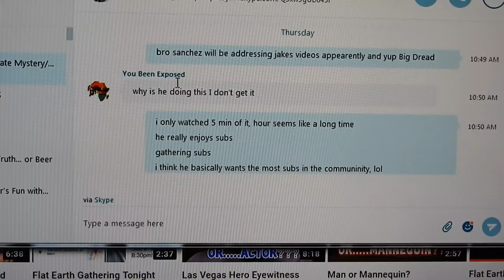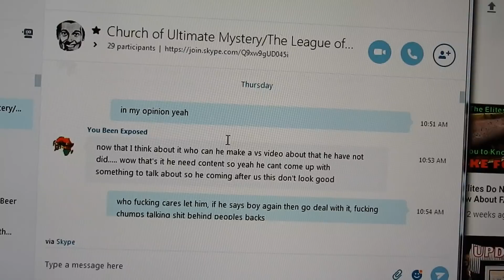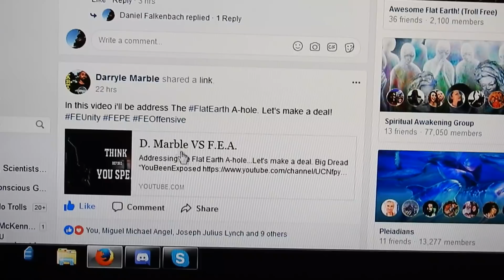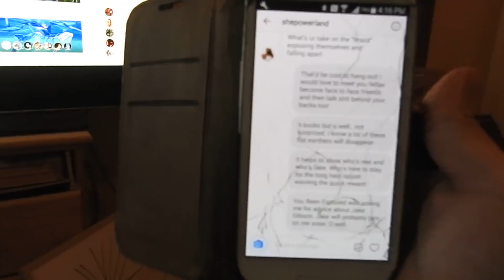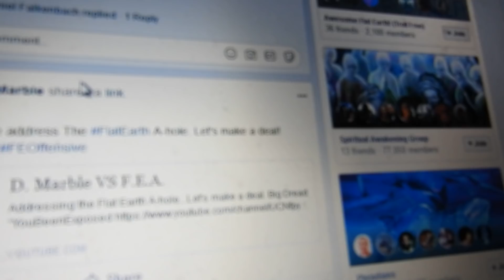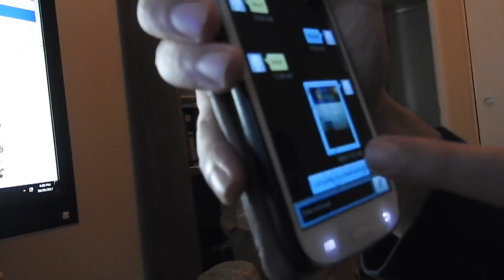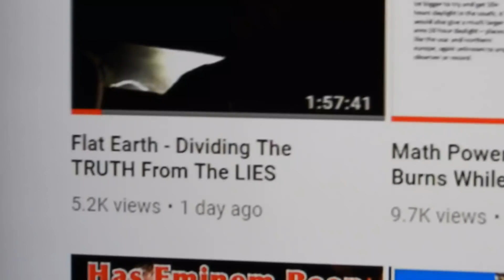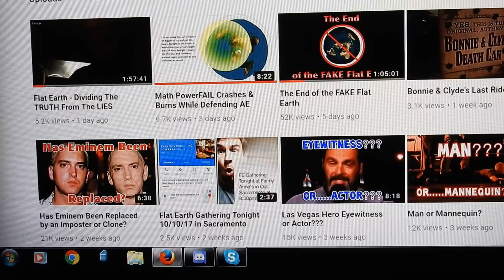Flat Earth Asshole Exposé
What type of person is FEA Jake Gibson? A clueless power hungry paranoid or a hardcore "truth seeker"? Watch these flat earth "leaders" disappear like I predicted they would years ago. He'll disappear soon. He also said he's been thinking about the AE map flaw for a year which is another lie. Jake Gibson is afraid of cults and doesn't realize he's in one, what an idiot.  F list celebrity Jake Gibson is caught up in his ego atm. ..let it play out.